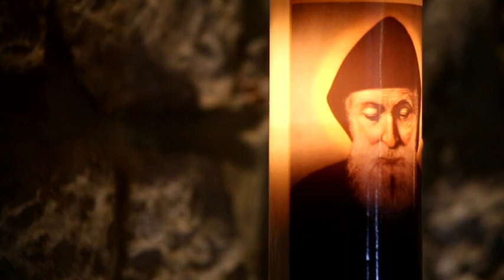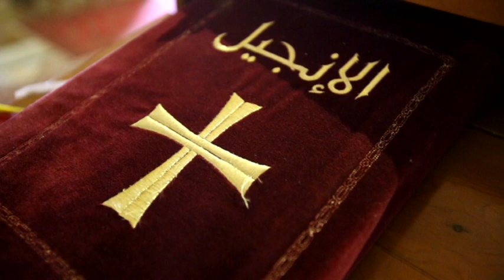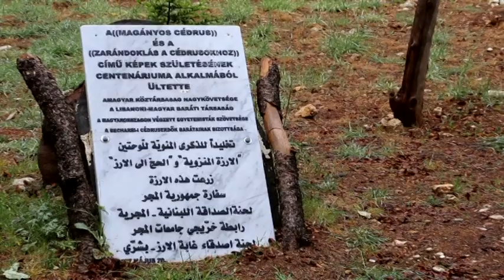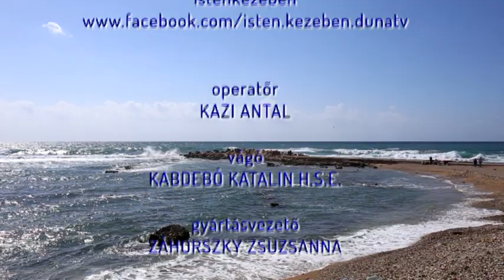VTS 01 2